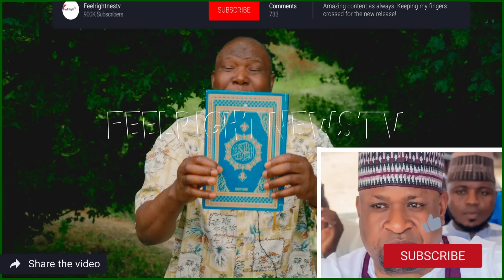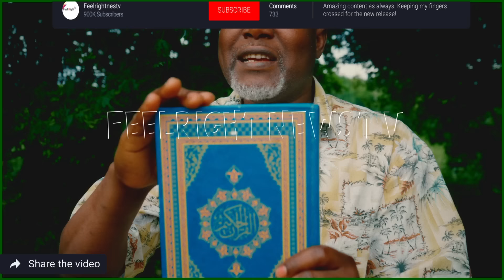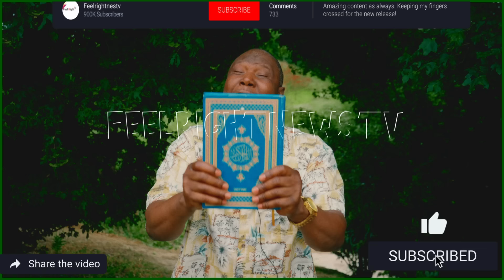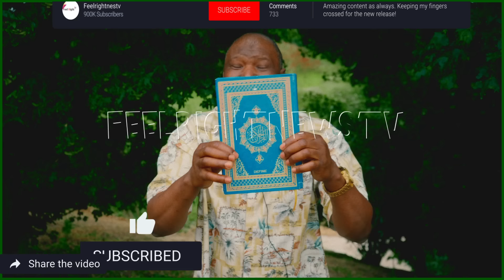ALfa Al Fulani and wife of oba allegedly caught!THIS IS SERIOUS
In this video Imam Paris advice ALfa Al Fulani on the important of transparency

.Equipment Used
Laptop: Acer Aspire E1
Microphone used to record: Rode NT1-A
Camera  use: Canon Eos R + 18-55mm lens